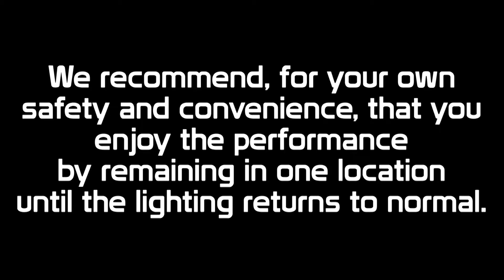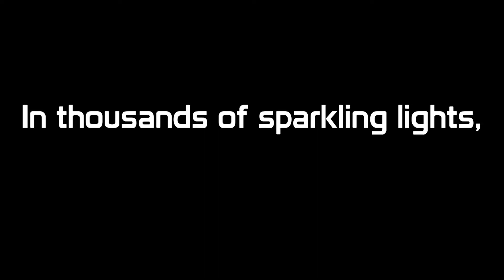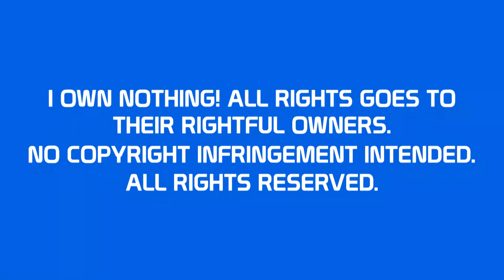Main Street Electrical Parade Custom Soundtrack (Polar's Magic Kingdom 2002 Mix)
Here's another custom soundtrack! This one was requested by Polar The Theater Kid Est. 2003.

Photos
JWL Media Productions